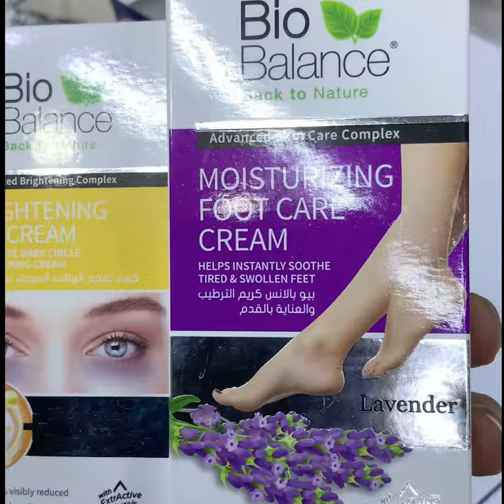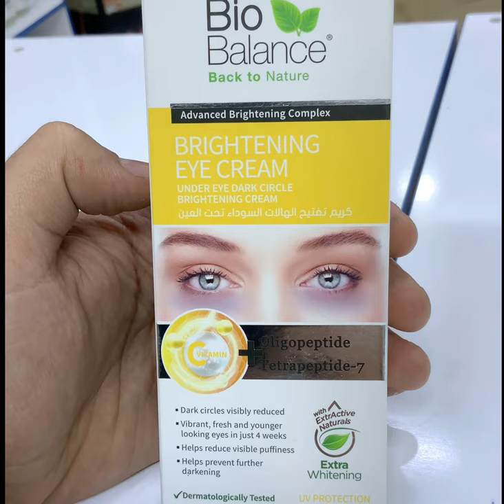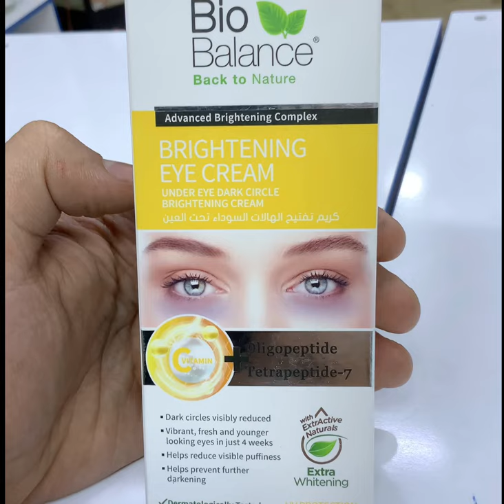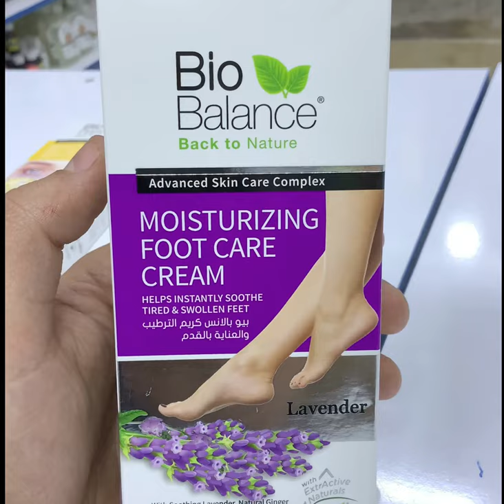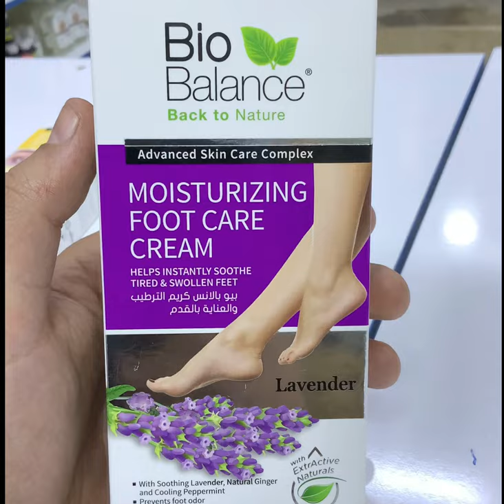اذاجنت تعاني من الهالات السوداء تحت العين او تعاني من مشاكل وجفاف في القدم شاهد الفديو واحكم بنفسك🥰😍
كريم تفتيح الهالات السوداء تحت العين من شركة بايو بلانس 😍🥰
كريم يستخدم علئ تفتيح الهالات السوداء والانتفاخات حول منطقة العين😍😍
يساعد علئ حيوية وتنعيش العين فقط خلال 4 اسابيع 😍
يساعد علئ منع الاسوداد
يحتوي علئ مزيج من الفيتامينات الطبيعية التي تعمل علئ ترطيب وتفتيح البشرة حول منطقة العين 😍
الاستخدام 😍😘
يوضع كمية قليلة من الكريم مرتين يوميا حول العين يعد تنظيفها وتجفيفها ويدلك بطريقة دائرية بلطف الئ ان يتم امتصاصها بشكل كامل
لايحتوي علئ مواد كميائية ضارة 😍🥰

كريم بيوبلانس ❤️
كريم ملطف يمنح الترطيب والعنايه بالاقدام وفق محتواه الغني بزبدة الشيا البانثينول وفيتامين E و B بالاظافه الئ مستخلصات الاعشاب الطبيعية حيث يعمل علئ توفير الترطيب الكثيف والنعومه لاقدامك
علئ خلاف الكريمات العاديه التركيبه المميزه هي مزيج من مادة اللافندر المعروفه بخصائصها الملطفه للجلد والزنجبيل الطبيعي الذي يمتاز باانه ملطف للبشره وماده النعناع المرطبة والتي تمد القدمين بترطيب وتنظيف طويل الامد
منع رائحه القدمين ❤️
الاستخدام يوضع علئ القدم النظيفه والجافه ويدلك بطريقه دائرية لنتائج افضل يستعمل نهاية كل يوم❤️